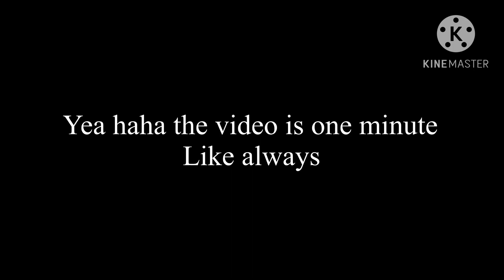Sonic.EXE: The Disaster ~With AnAverageSomebody~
The description has a 1% chance of being read so sorry to the readers but I won’t apply anything here